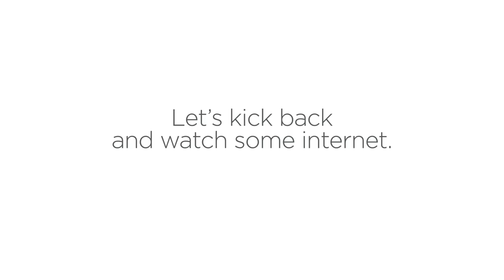Logitech K400 Plus Wireless Touch TV Keyboard With Easy Media Control and Built-in Touchpad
Hi,
That's it.